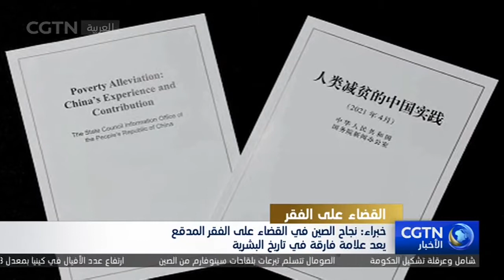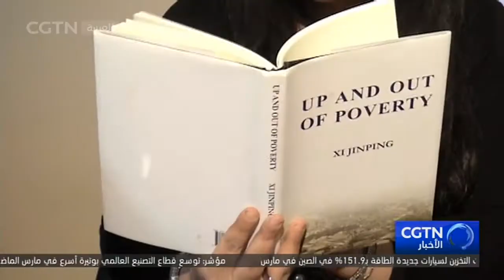خبراء: نجاح الصين في القضاء على الفقر المدقع يعد علامة فارقة في تاريخ البشرية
الكتاب الأبيض الذي أصدره مكتب الإعلام بمجلس الدولة الصيني بعنوان "التخفيف من الفقر: تجربة الصين ومساهمتها" حظي بإشادة العديد من الخبراء، حين ذكر مجموعة من الحقائق حول حصول الفقراء في الصين على التعليم الجيد والرعاية الصحية عالية الجودة فضلا عن بناء المنازل واستكمال البنية التحتية في البلاد.